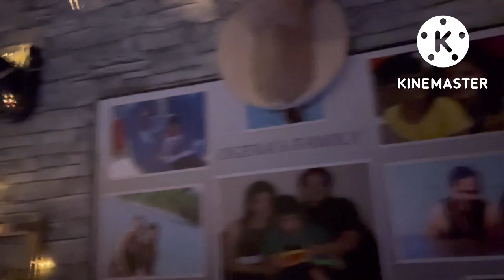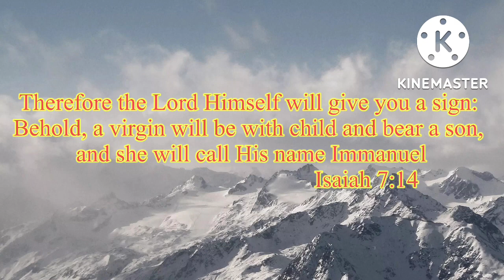Christmas is coming kaya Christmas decor na tayo mga Kosa Kay Kristo 😎